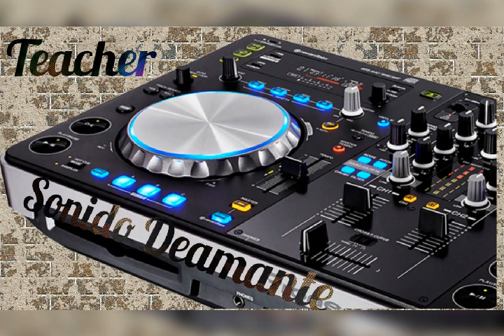el mixteco alegré, chilena Victor y sus teclados